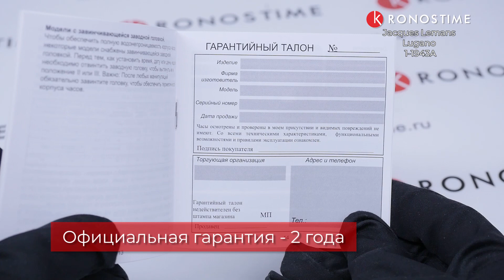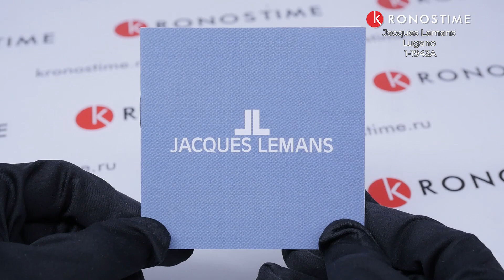Jacques Lemans Lugano 1-1943A обзор часов - KronosTime.RU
00:00 Тип механизма и материал стекла
00:14 Материал и диаметр корпуса
00:26 Застежка
00:36 WR
00:46 Вид на руке
00:56 Гарантия

KronosTime - официальный магазин Jacques Lemans, рассрочка без переплаты, официальная гарантия 2 года, бесплатная доставка по всей России, оплата при получении после осмотра.